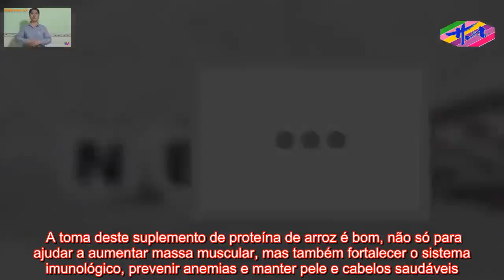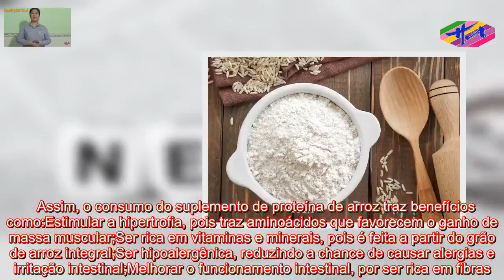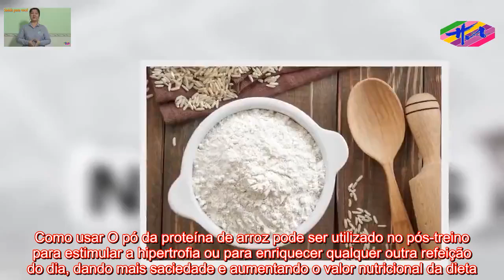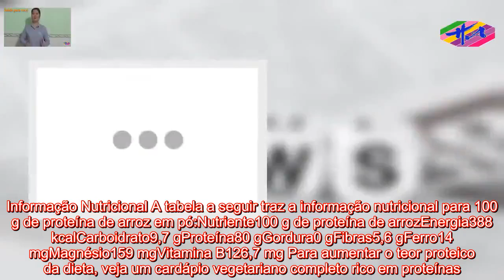Saúde - 4 Benefícios do suplemento de Proteína de Arroz